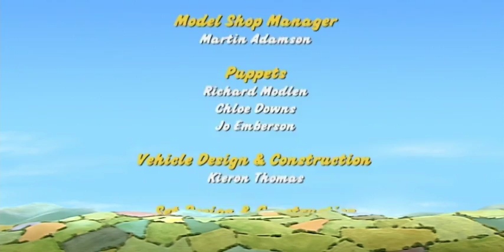Little Red Tractor saves dog | Full Episode